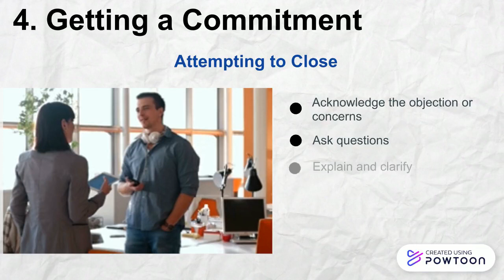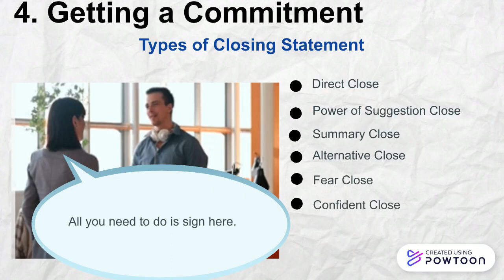4. Getting a Commitment